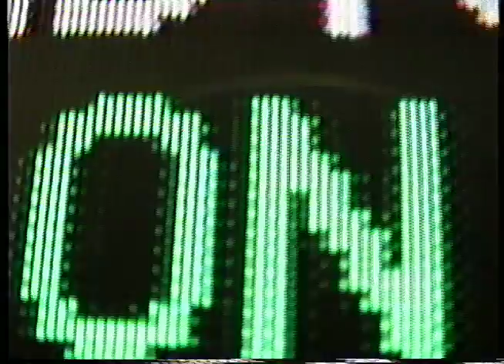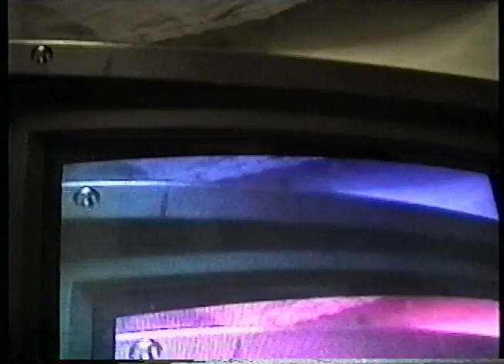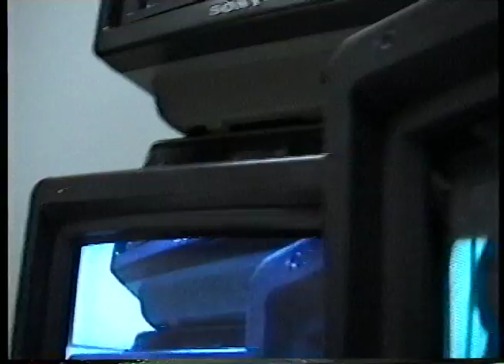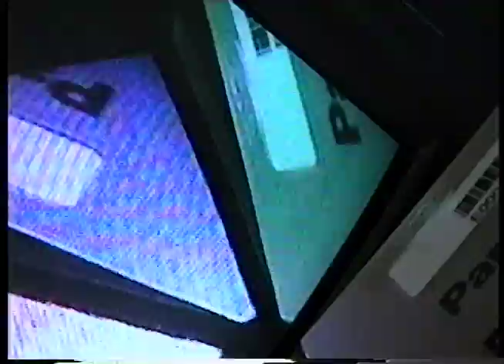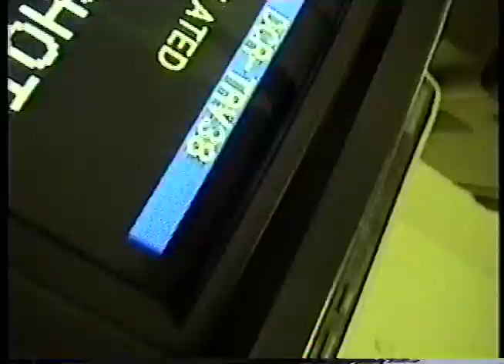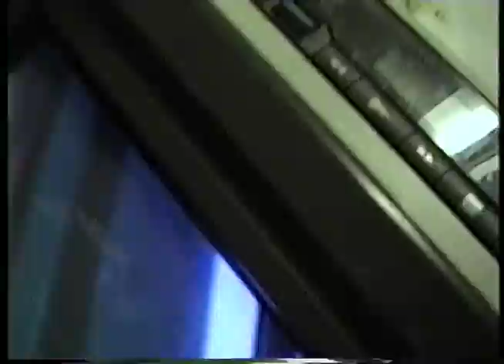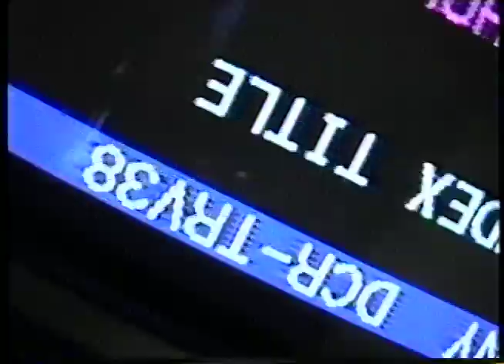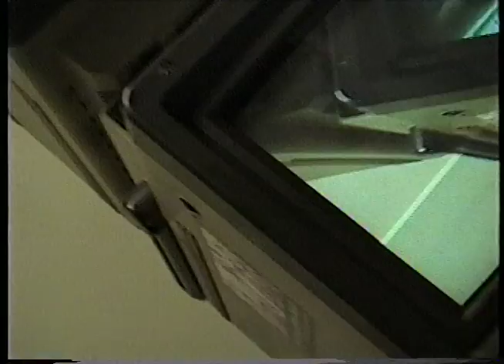POCO Lounge 2